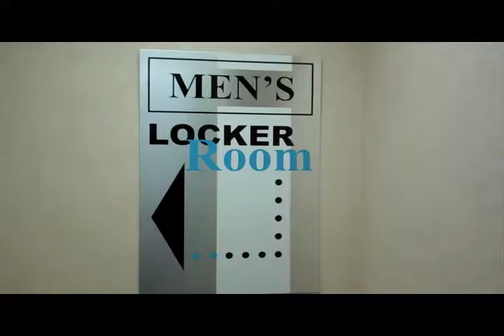"What's in the Box?" - T.V. John Langworthy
What is in the Mystery Box? What could it be?